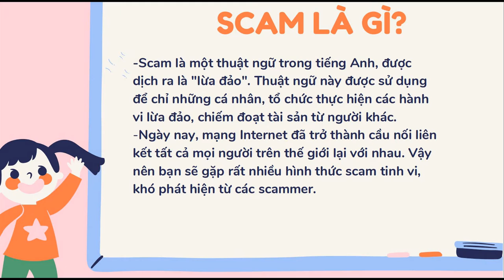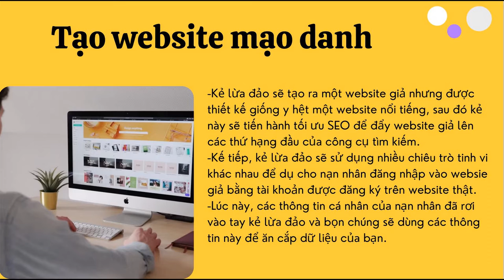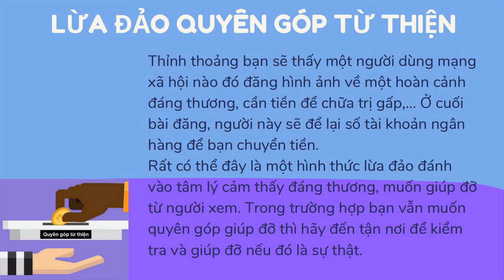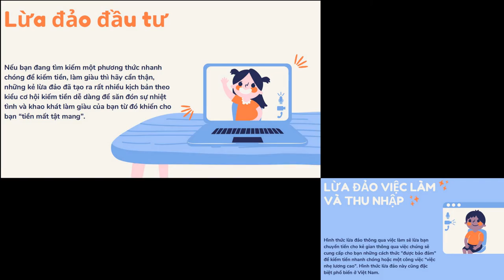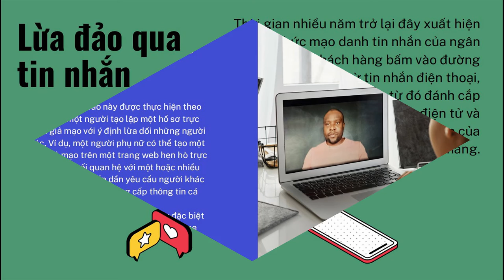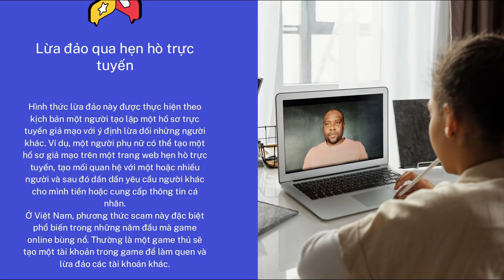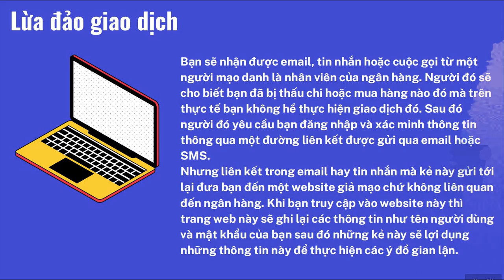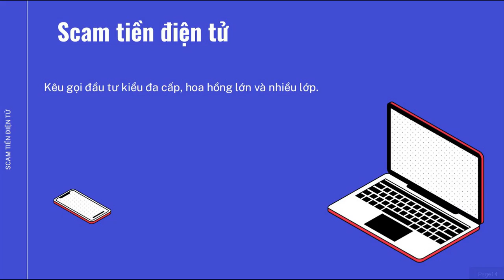[ktv] Những chiêu trò scam phổ biến hiện nay trên mạng internet-Tránh Scam- Lừa đảo trực tuyến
Mã đăng ký Binance.com : 44187820
Mã đăng ký sàn Hotbit.io: 2429640
Mã đăng ký sàn kucoin.com: 61839835
Mã đăng ký sàn Gate.io : 5784609